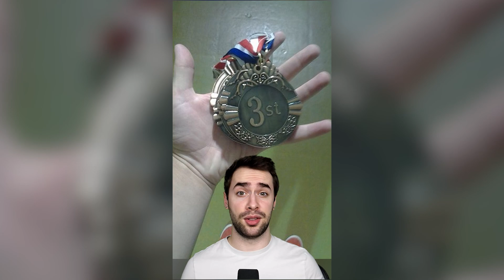You Had One Job & FAILED